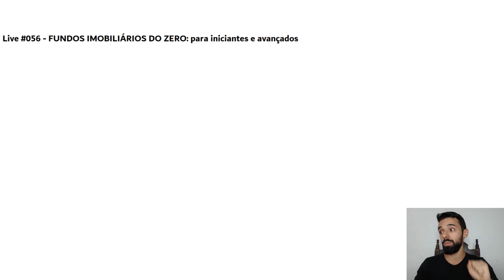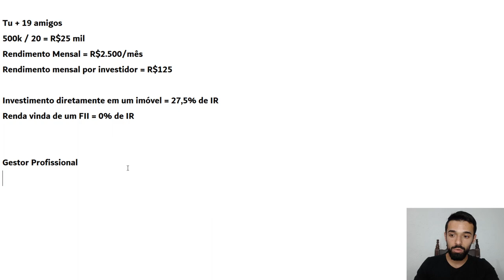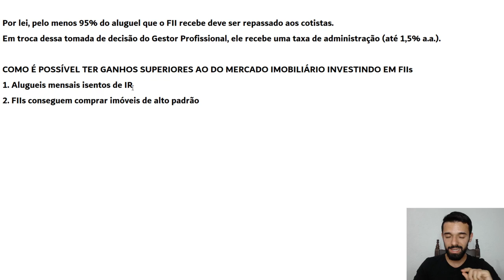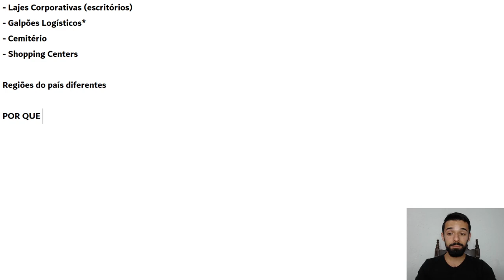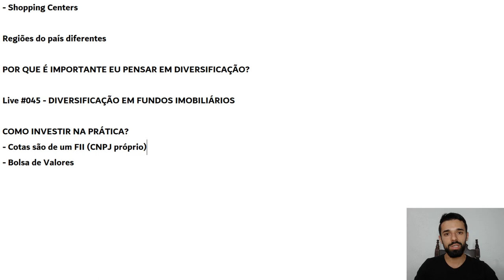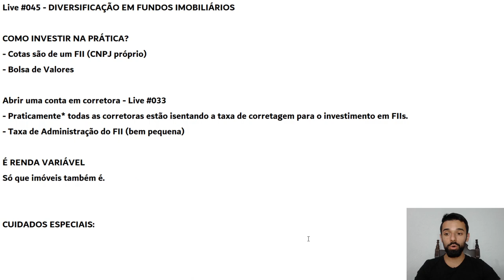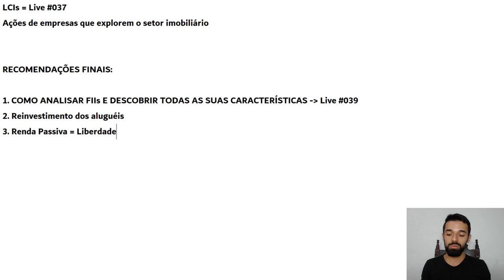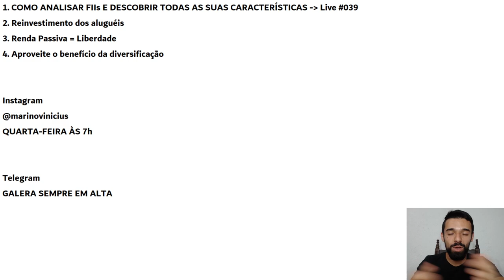FUNDOS IMOBILIÁRIOS DO ZERO: para iniciantes e avançados | Live #056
Entenda como funciona o investimento em Fundos Imobiliários do zero, seja você iniciante nos investimentos ou você que já investe há mais tempo e não entende perfeitamente como esse investimento funciona.